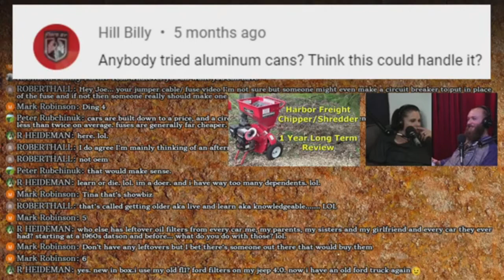The Harbor Freight Chipper Chips More than Wood - GJD Live Stream Clip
You can also fine me on Twitter & Instagram - @GettinJunkDone

Use this link to shop on Amazon, while supporting the channel!:

My Current Youtube Gear & Setup:
Main Camera
Audio Recorder

Want to send me something?  Maybe it'll make it into a video!

Joe Robinson @GettinJunkDone
1134 South Black Horse Pike Suite 135